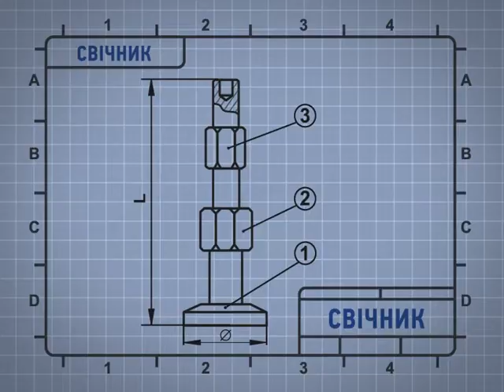showreel 3d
3d reconstruction, simulation, tv design